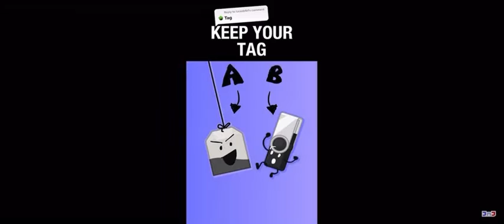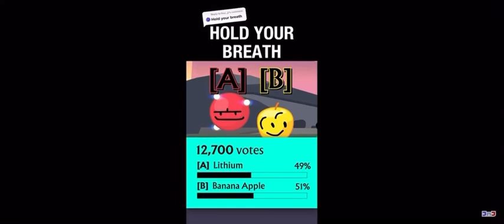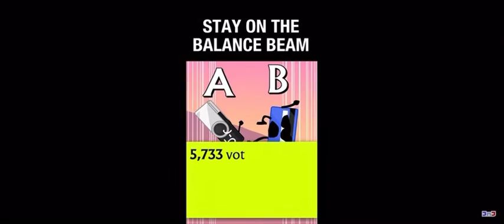Battle For Dream Island Mini Delux All Episodes!